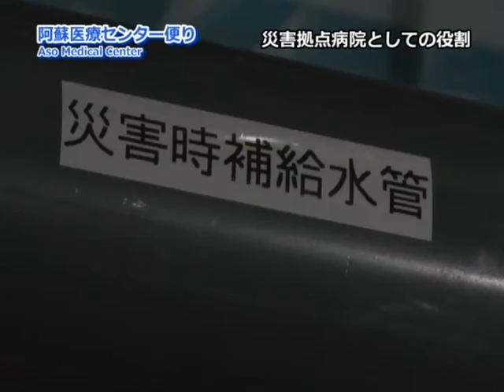阿蘇医療センター便り第1回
阿蘇医療センターの災害拠点病院としての役割について甲斐豊院長にインタビューしました。